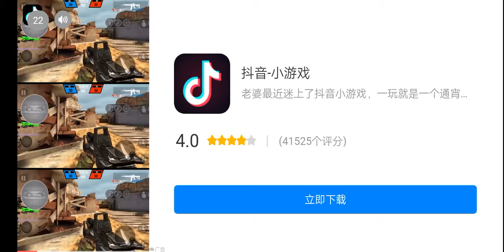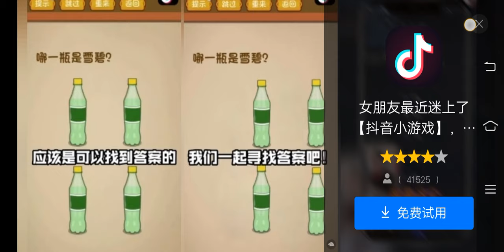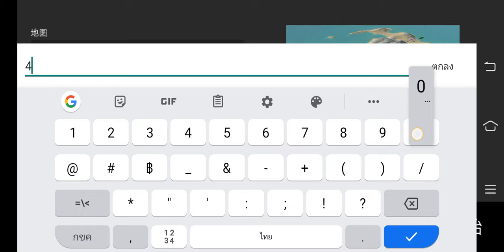เกมเถื่อน